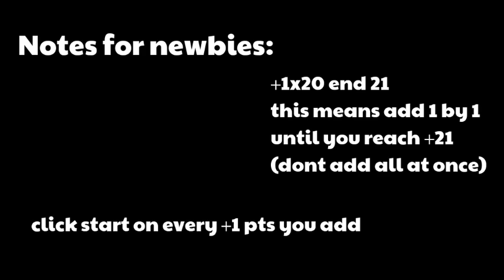Fill Stats Arm FC21 A7 A8 A9 A10 (Cap 210) | Toram Online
i made all formula at coryn simulator before the updates but unfortunately the success rate is not accurate in actual stating at the moment either the simulator has bug again or ingame itself i may redo all formulas again, cd21 wont add only crit21 works lets wait for future updates, sorry for the success rates it may gamble your work.